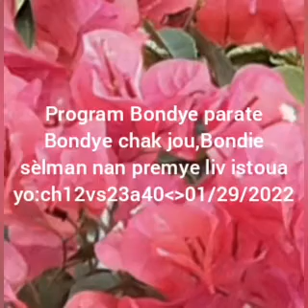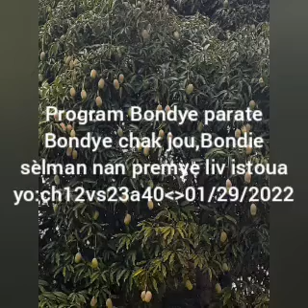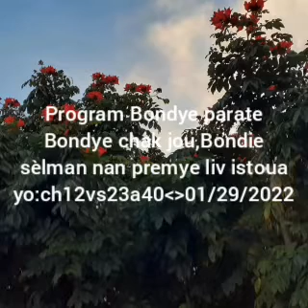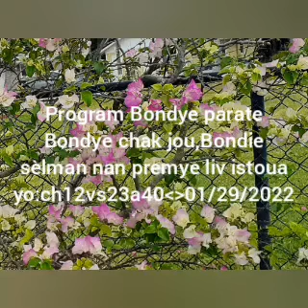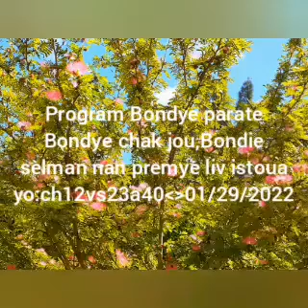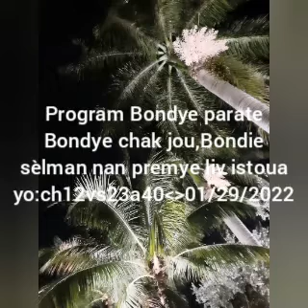Mosther Senatus 01/29/2022